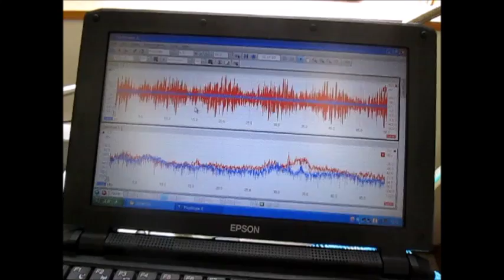対象物の音響特性 Acoustic properties of the object